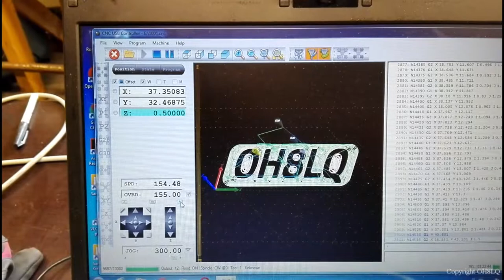BF20 CNC Milling call sign plate